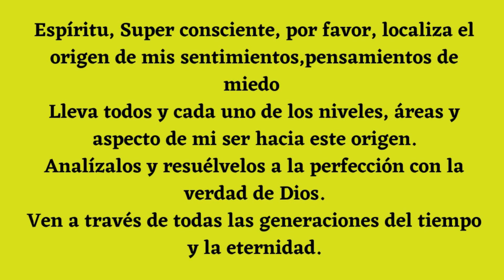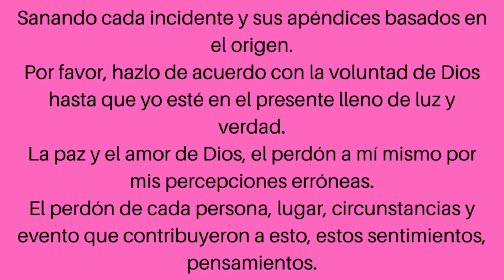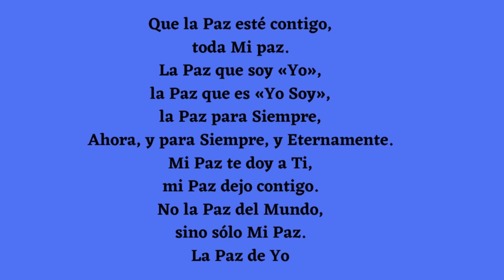HO'OPONOPONO ORACIONES PODEROSAS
Conviértete en miembro de este canal para disfrutar de ventajas:
HO'OPONOPONO ORACIONES PODEROSAS. Divino Creador, padre, madre, hijo todos como Uno… si yo, mi familia, mis parientes y antepasados te hemos ofendido a tí, a tu familia, parientes y antepasados, en pensamientos, palabras, hechos y acciones desde el inicio de nuestra creación hasta el presente, nosotros pedimos tu perdón.

Deja que esto se limpie, purifique, libere, corte todas las memorias, bloqueos, energías y vibraciones negativas, y transmuta estas energías indeseables en pura luz… Así está hecho…

Para limpiar, mi subconsciente de toda la carga emocional almacenada en él digo una y otra vez durante mi día las palabras claves de Ho’Oponopono.

Me declaro en paz con todas las personas de la tierra y con quiénes tengo deudas pendientes. Por este instante y a su tiempo, por todo lo que no me agrada en mi vida presente

Libero a todos aquellos de quienes creí recibir daños y maltrato porque simplemente me devuelven lo que yo les hice antes, en otra vida, en otro tiempo.

Aunque me sea difícil perdonar a alguien, soy yo quién le pide perdón a ese alguien ahora, por ese instante es su tiempo. por todo lo que no me agrada en mi vida presente

2°. ✓ Dale Click a la campanita, elegí: GUARDAR TODAS LAS NOTIFICACIONES DE ESTE CANAL 👈 Mi facebook
Twiter  @saguati_silvina